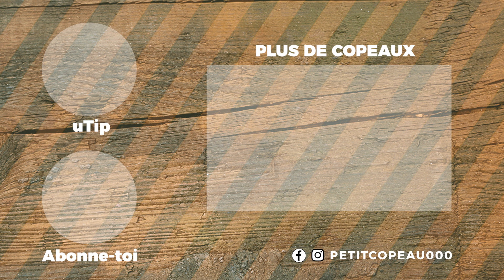J'aménage mon fourgon / Tuto Part. 3/8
Passer de l'utilitaire au Van en quelques secondes, voilà l'idée de cette série de vidéos.
Suivez la fabrication de A à Z de l'aménagement tout confort de ce Renault Trafic.
Dans cette troisième partie, je termine la conception de la banquette avec des clés en bois astucieuses.

⬇⬇⬇ Un outil aperçu dans la vidéo... c'est sûrement ici ⬇⬇⬇
Désormais j'essaie de vous proposer deux liens par outil. Maxoutil, un site français 👍 et Amazon

* Fraise d'ébauche AliExpress
Kit de gabarit de perçage (Kreg)
* Kreg Jig pocket Système
* Scie sauteuse BOSCH
* Mon Trusquin
* Foret Fraisoir
* Bosch Professional 06016A2200 18V System Scie Circulaire sans-fil
* Affleureuse sans fil BOSCH
Fraise 45 AliExpress
Scie trépan Expert
Serre-joint à engrenage BESSEY
Charnière Inox
Insert Écrous à visser

Pour les nouveaux sur AliExpress
- 5€ pour un panier de 10€ 😉 avec le code : PD9GcYQU